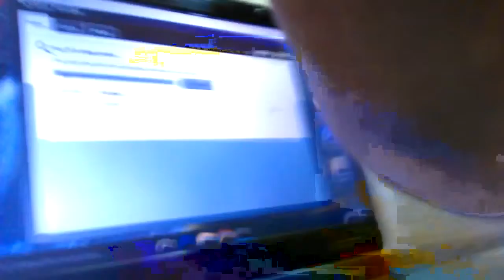Headset PC tutorial edited pt. 3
This time I added my intro.